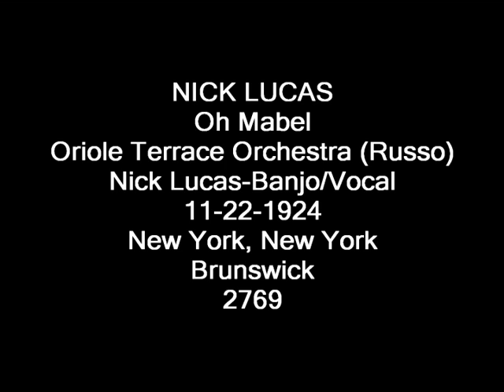NICK LUCAS - Oh Mabel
NICK LUCAS
Oh Mabel
(Russo)
Oriole Terrace Orchestra
Nick Lucas-Banjo/Vocal
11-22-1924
New York, New York
Brunswick
2769